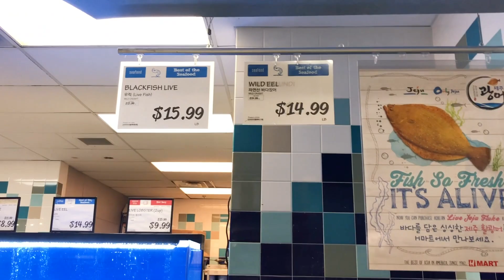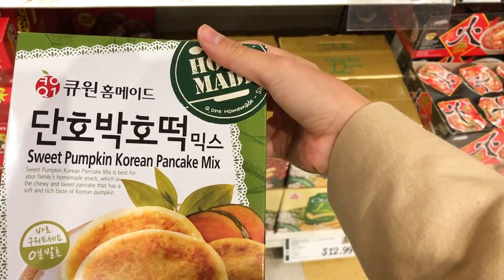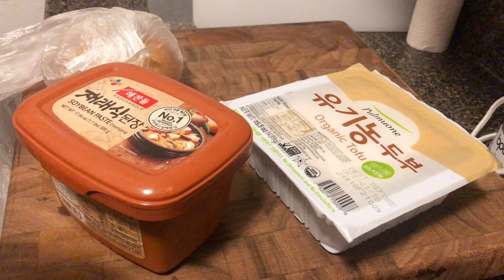보스턴일상 | 한인마트, 집밥 김선생, 미국인데 한국에 사는 것 같은 일상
'더 보기' 눌러주세요!

*화질설정을 1080 으로 하시면 고화질의 영상을 감상하실 수 있습니다 :)

안녕하세요 은지입니다!

밀린 일상 샤샤샥 업로드하기 🎥

(남편이 왜 또 인트로 없냐고 해서 만들었어요 풉... 풉...)

제가 영상을 올리면 구독자 분들께도 보여드릴 수 있을 뿐만 아니라
제 일상이 영상 기록으로 남게 되니까 그 어떤 글이나 사진보다
좋다는 생각이 갑자기 들어요

이번 영상에서는 한인마트 다녀오고, 요리해먹는 간단한 일상입니다!
큰 한인마트는 처음 가봤어요 식사도 얻어 먹구 감사한 일들이 많았습니다ㅎㅎ

영상에 등장하는 베이뷔는 저희 교회 부부청년부 언니네 애기입니다
넘흐 예쁘죠. ? ㅠㅠ 👶

사실 이 영상 촬영할 때가 한국 추석연휴 기간이었는데 명절 요리를 못했네요 ㅠㅠ
여러분은 저 대신 풍성한 한가위 되셨기를 바랍니다 :) 헤헤

보스턴은 지금 가을이 훅! 정말 훅! 다가왔어요
가을의 엄청난 어퍼컷으로 이미 감ㄱㅣ 걸렸...이제 시작이야 !!!
모두 환절기 감기 조심하세요 !

[ Music ]
Liam tree - Tokyo Fissure